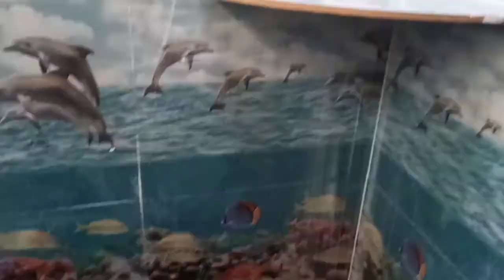bathroom wall tiles digital tiles 10 by 15 flooring tiles fish design tiles